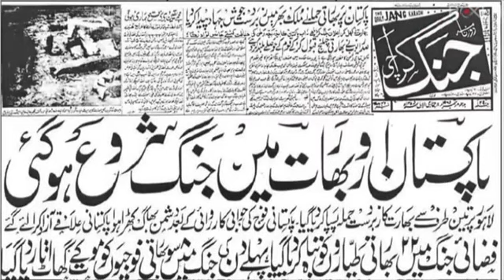SSG Commandos, PAKISTAN Tigers, BRIG. Tariq Mehmood (TM) Shaheed